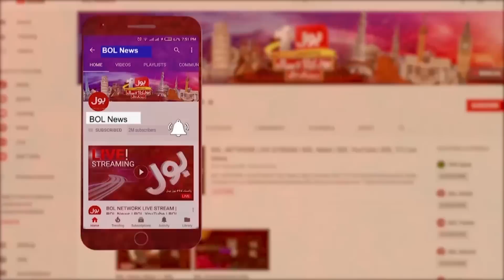Aamir Liaquat Hussain Post Mortem Report | High Court Big Decision | Inside Story Revealed